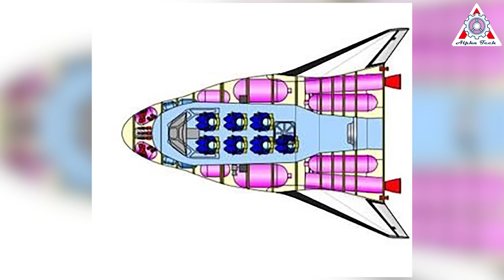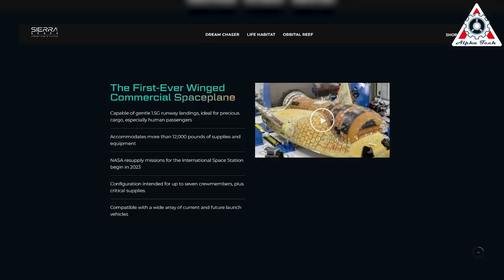The Truth about NASA's NEW Space Plane! (Dream Chaser)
1) 🎵 ABOUT ALL TRACK IN MY VIDEO 🎵
Infraction-The-Doctor-main-version-pr
2) SOURCES OF IMAGES AND VIDEOS
The real reason NASA and SNC developing Dream Chaser Space Plane!

We all probably know the Dream Chaser spaceplane is the loser to Dragon and Starliner in NASA's Commercial Crew Program in 2014 to send crews to orbit via private companies.
It was really a big fall for the company after more than 5 years of pursuing this contract!
Nonetheless, Sierra Space (SNC) persevered, eventually reestablishing and strengthening their relationship of trust with NASA.
So, what makes them believe in Dream Chaser's future?
This is the real reason NASA and SNC developing Dream Chaser Space Plane!